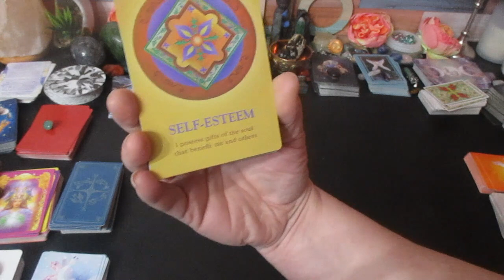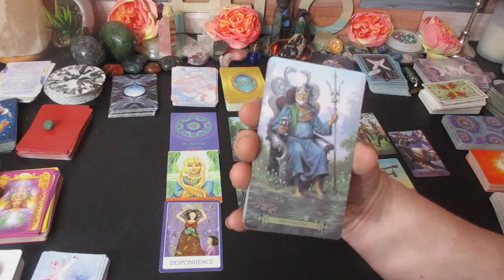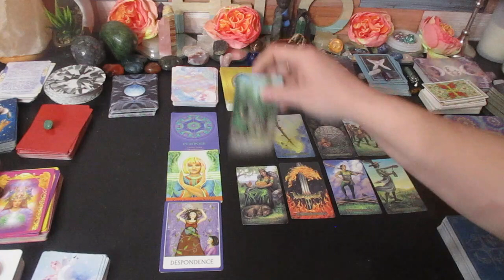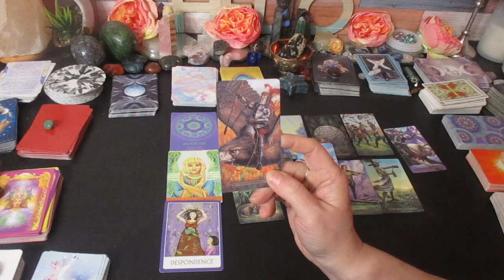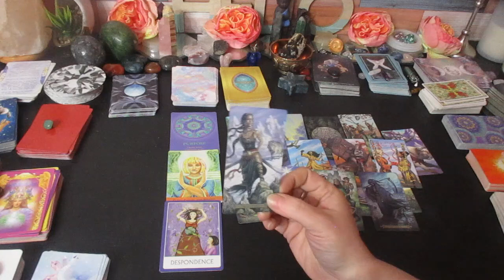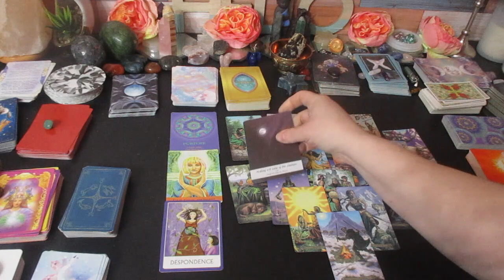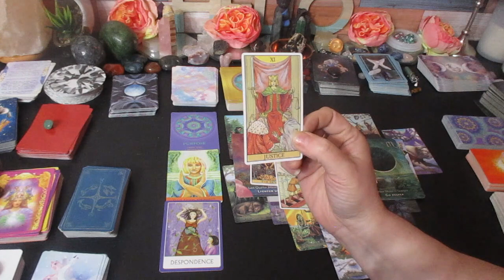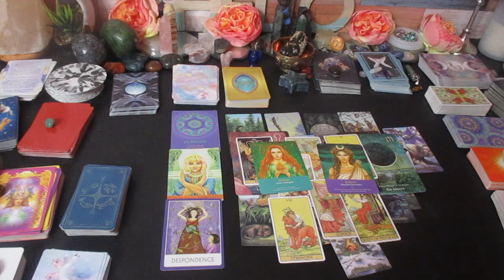LEO♌🔥 "This is a Turning Point, Something New is bringing in Blessings!!"🌠 February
Much love!
~Renee G